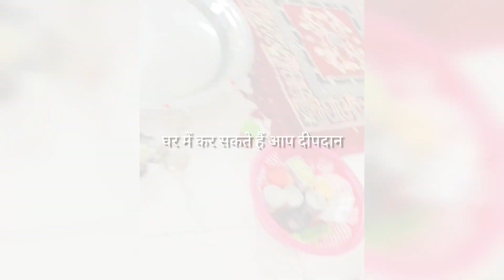पूर्णिमा स्नान और दीपदान करने की बहुत सारे फायदे जिसे सुनकर आप चौंक जाएंगे 🪔🪔